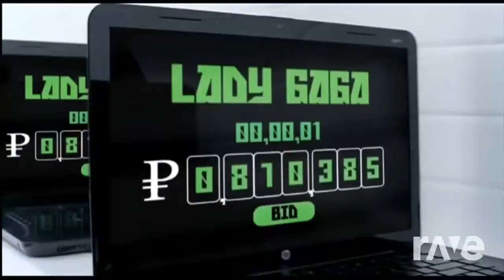Sonic 1 vs Lady Gaga (Romance Light Zone)